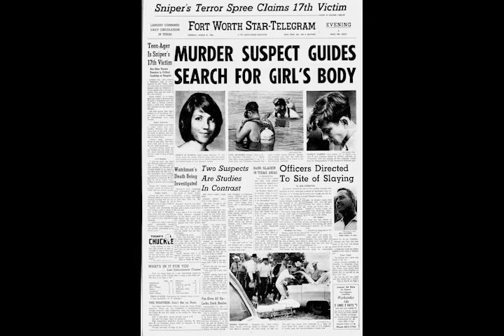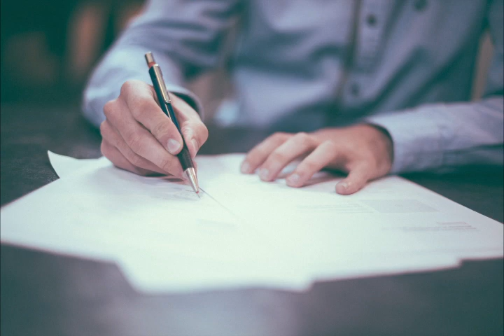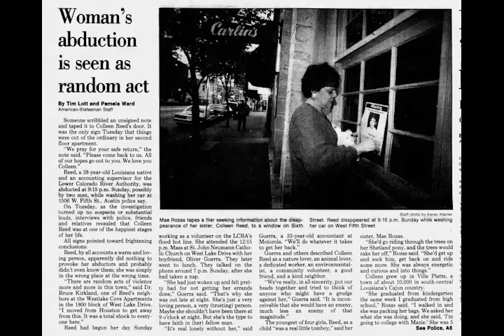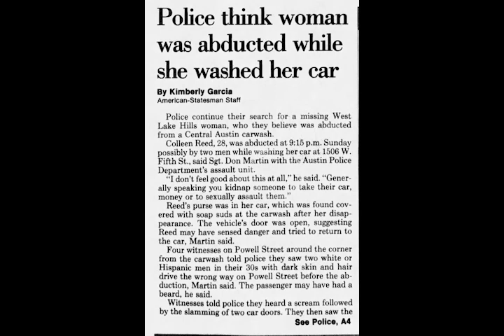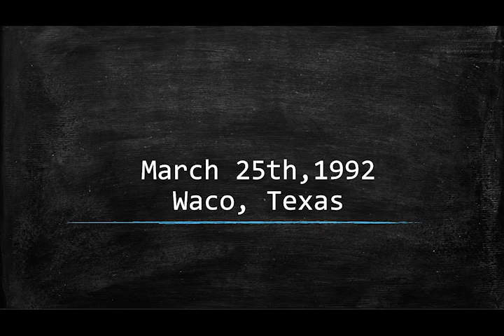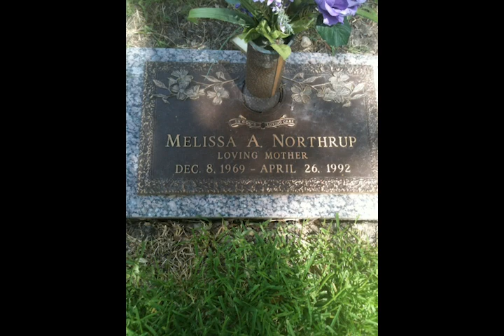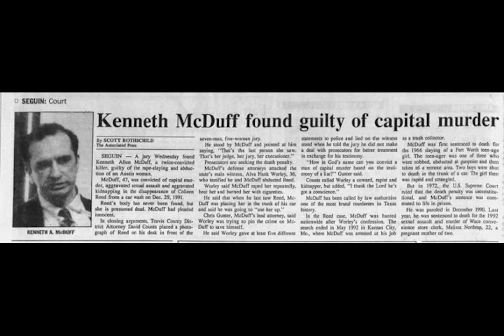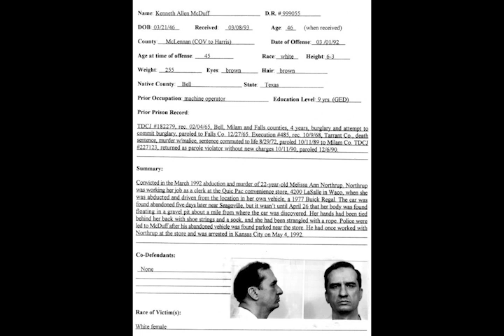Kenneth McDuff: A Killer Set Free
To this day Kenneth Mcduff is the only man in Texas history that was sent to death row, paroled, and sent back for killing again.